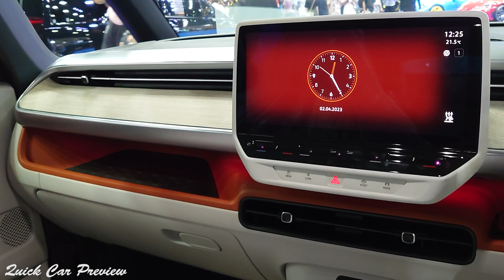2024 Volkswagen ID BUZZ | Exterior Interior | Quick Preview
Price : £63,715
Colour : Candy White / Energetic Orange
Powertrain : 77 kWh Battery 204 PS 310 Nm
Range Combine : 251 mi